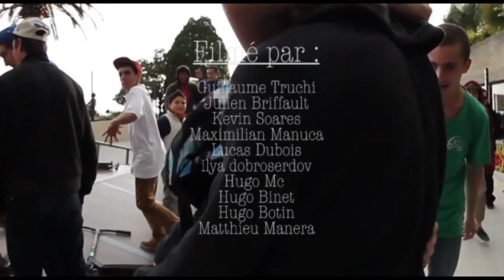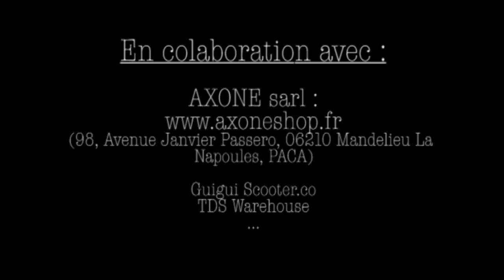- "Swag For Tha Bitch !" Full vidéo TDS movie II -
Et voilà le résultat d'un travaille prit très à coeur par toute la Team "TDS".
Nous avons le plaisir après plus de 6 mois de filming, editing... Le deuxième "movie", de la Team de riders du sud de la France, vous pourrez y trouver une part pour chaque riders (Guillaume Truchi, Maximilian Manuca, Ilya Dobroserdov, Kevin Soares, Julien Briffault, Lucas Dubois, Hugo Mc, Hugo Binet).

Cette vidéo pourra vous montrez le plaisir que nous prenons à rider tous ensemble, dans les bons et les mauvais moments, ceci caractérise la Team comme, Rigolade, Potes, Ride, Chill, Banger...

Filmée dans plusieurs villes comme : Monaco (local), Mandelieu ,Antibes, Cagnes, Nice, Cap d'ail, Beausoleil...
Avec : - Canon EOS 1100D ;
- EFs 18-55mm Canon (un peu pété !!! ^^) ;
- Fish eye Samyang 8mm F3.5.
Peace, et surtout Enjoy your Ride !